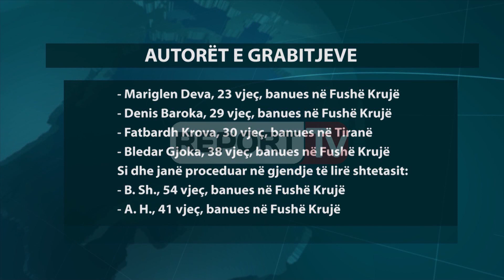Report TV - Tiranë, vidhnin makinat e i shisnin për skrap, 4 të arrestuar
Katër persona kanë rënë në prangat e policisë në kuadër të operacionit "Skrapi" pasi akuzohen për vjedhjen e disa automjeteve.
Sipas policisë, Mariglen Deva, në Rrugën “At Zef Pëllumbi”, është kapur në flagrancë nga shërbimet e policisë, duke tentuar të vidhte automjetin e markës "Mercedes Benz", në pronësi të shtetasit B. M. Në afërsi është konstatuar një automjet i markës "Opel", ku brenda po qëndronin tre shtetasit e tjerë të cilët janë arrestuar nga shërbimet e policisë.